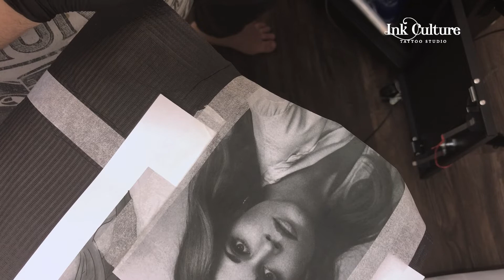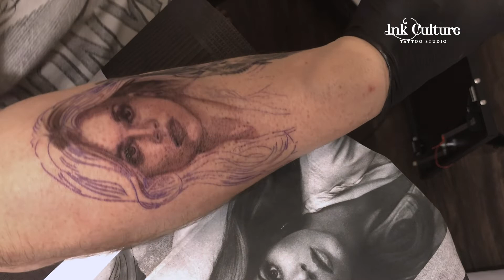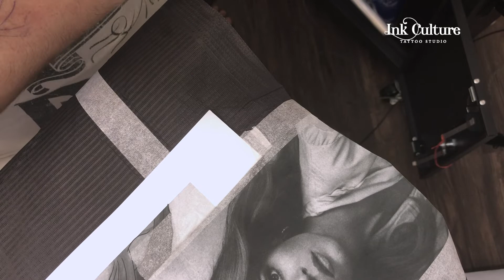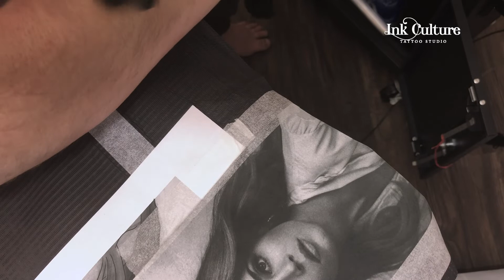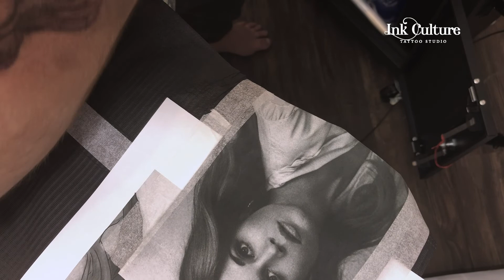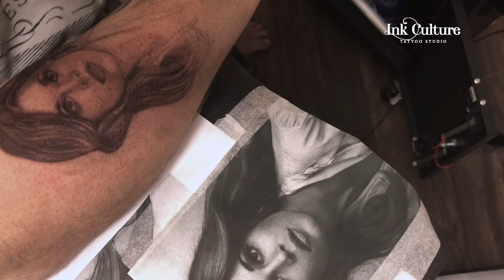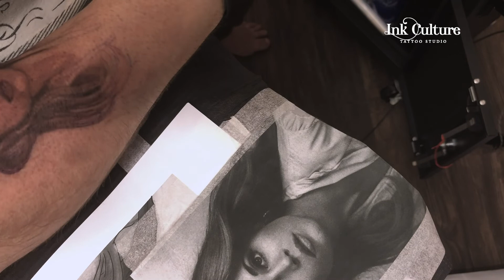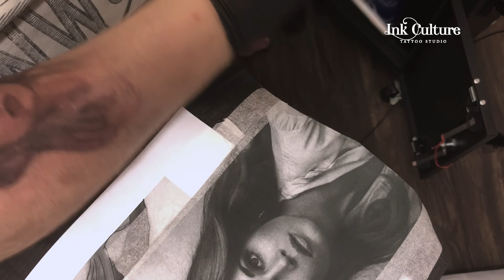I tattooed myself 😳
Rem Gazan of Ink Culture is showing how to tattoo yourself by tattooing a portrait of a young Jane Fonda in black and grey to show technique and hand speed based on David Vega 's Tattoo Technique.

Ink Culture is a Tattoo Shop located in Almere, The Netherlands.

Gear used:
Bishop Wand Shader, KillerBlack ink, Kwadron liners, Crystal Black Line curved magnums, Electrum, Ink Booster, Tattooland furniture